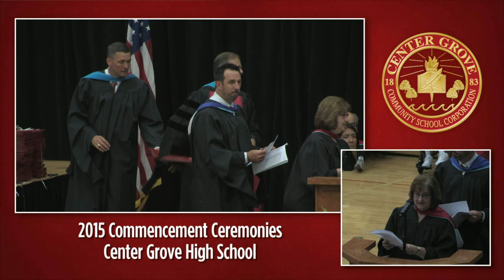CGHS Graduation 2015